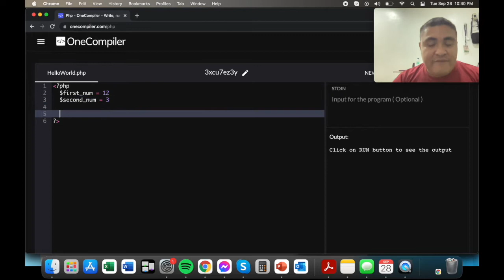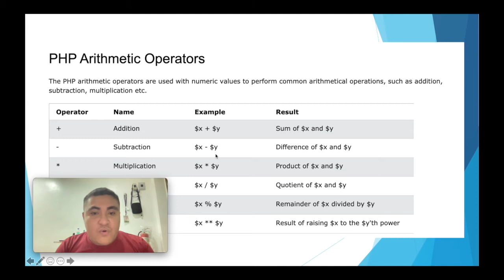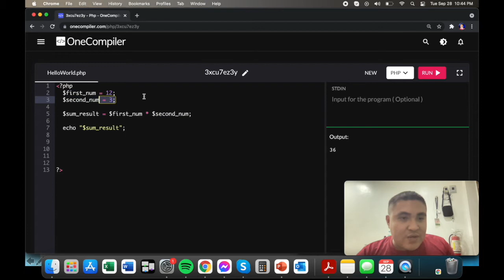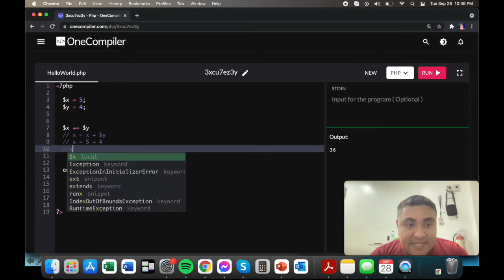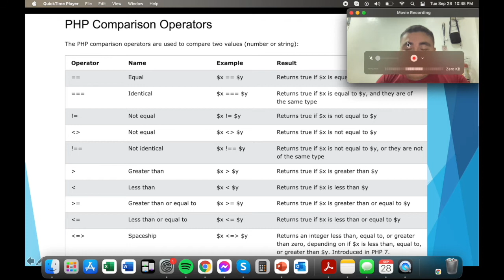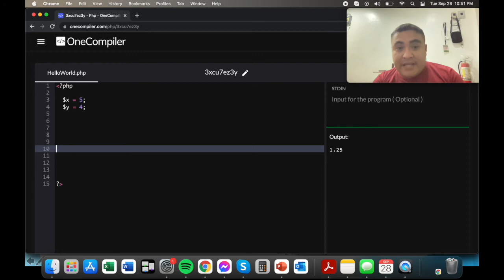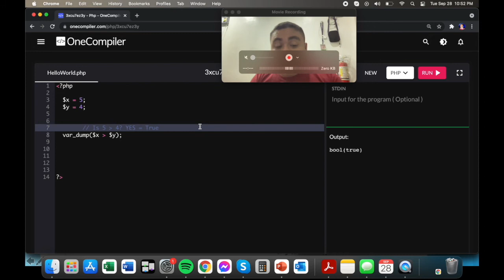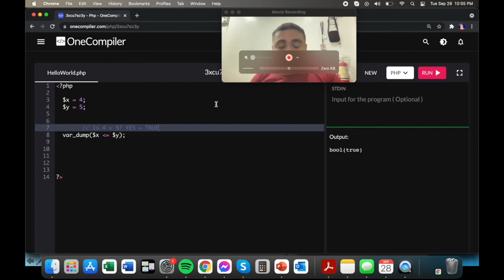Lecture on PHP Operators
Video Lecture for Tagoloan Community College. This video will discuss the basics on how to use or implement PHP operators in a program.